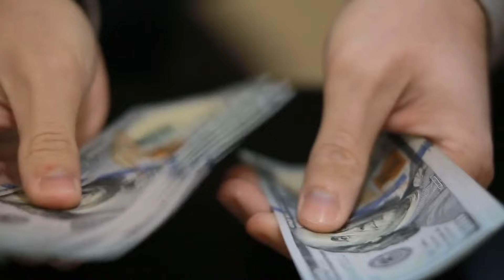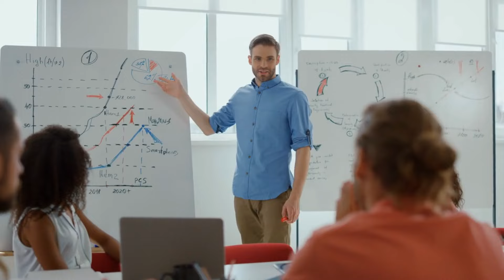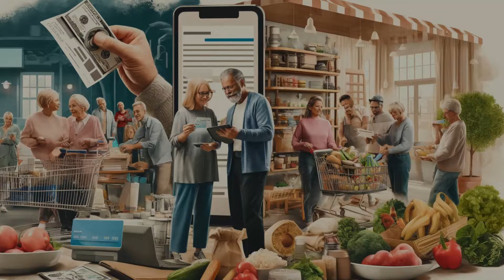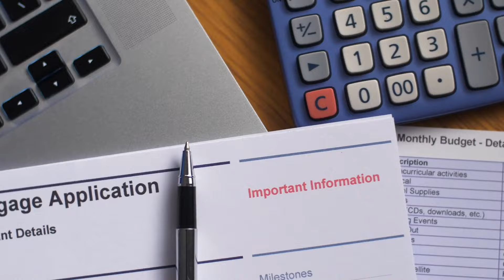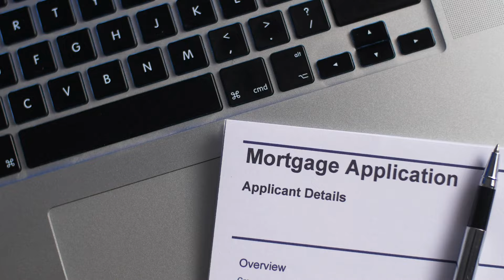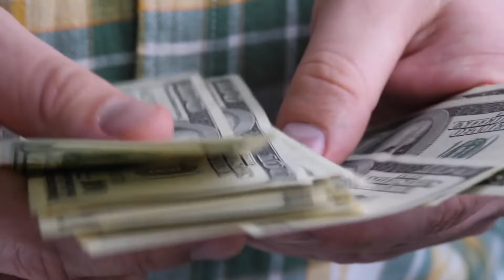SPEAKER JUST APPROVES! $2400 WITH $200 EXTRA IN EVERY SOCIAL SECURITY SSI & SSDI MONTHLY BENEFITS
In this breaking news video, we dive into the recent approval by the Speaker that's set to impact millions of individuals receiving Social Security SSI & SSDI benefits.
With the recent approval, beneficiaries are in for a significant boost to their monthly income. Tune in as we break down the details of this monumental decision, including how it will affect your finances and what you need to know to ensure you're maximizing your benefits.